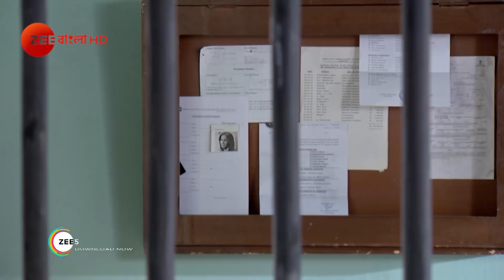Joyee - Best Scene - 323 - Debadrita Basu - Zee Bangla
Joyee is a Bengali television series starring Debadrita Basu in the leadClick Here to Subscribe Channel The story revolves around Joyee, an innocent orphan, village girl, who dreams to become a football playerClick Here to Subscribe Channel However, she gets married in a conservative family who is against footballClick Here to Subscribe Channel It would be interesting to find out whether Joyee pursues her passion for football or gets engrossed in the family life after her marriageClick Here to Subscribe Channel